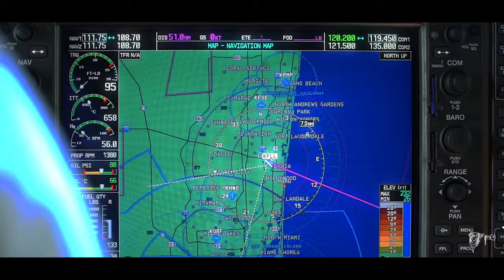Spearfishing From a SEAPLANE in the Bahamas - BLACK REEF CO.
Black Reef Co -X- ShotbyJoePierce presents:

Short edit from freediving the Berry islands as well as Bimini, Bahamas from a seaplane. Shout out to Tropic Air, as well as the Hilton Bimini Resort World for helping with the first ever freedive spearfishing trip ever to be executed from a plane.

Defy Convention.